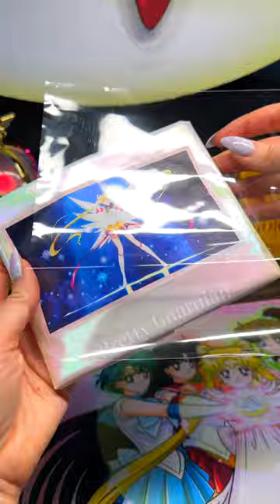Sailor Moon Cosmos Phone Stand & Bag from 3COINS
Unboxing my Sailor Moon Cosmos phone stand and reusable bag from 3COINS store in Japan. Here's more details